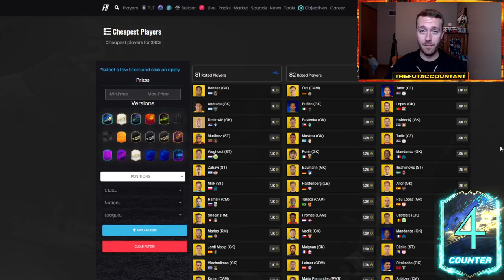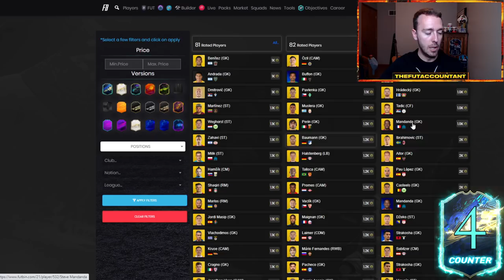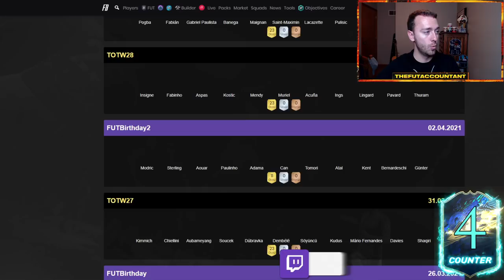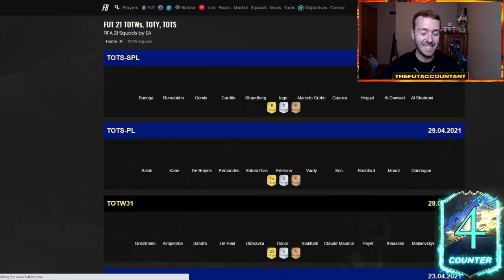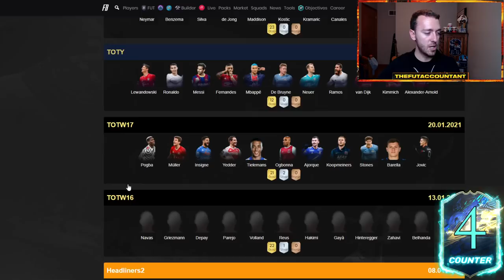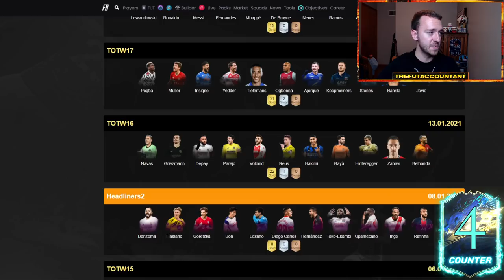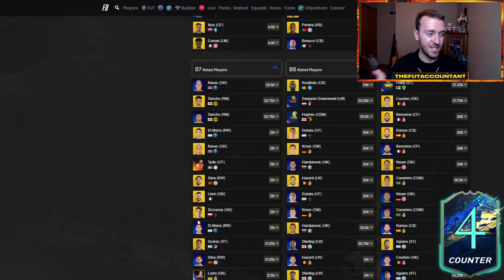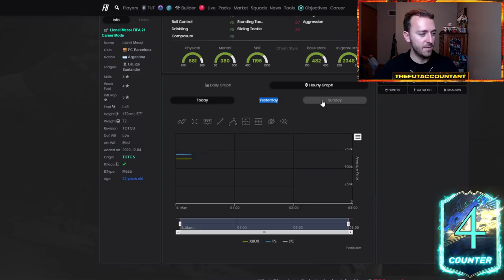WHEN IS THE GUARANTEED PREM TOTS SBC? WHEN SHOULD YOU BUY YOUR TEAM? FIFA 21 Ultimate Team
When is the Guaranteed Prem TOTS SBC coming to FIFA 21 Ultimate Team? I think it could be Wednesday or Thursday, even though we haven't seen the code released for this pack. We also cover the question, when should you buy your team, in this video!